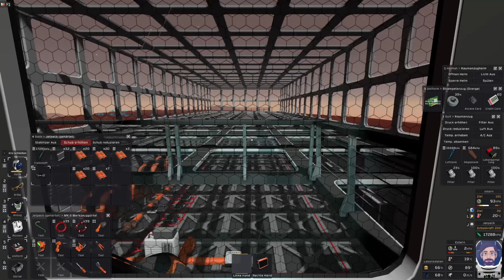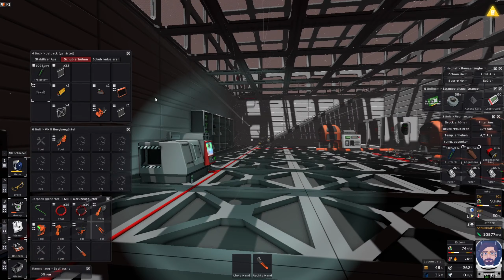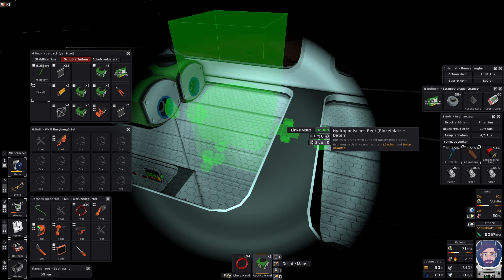Kampf gegen die Hitze & Erster Eindruck Harvie - 08 - Stationeers - Youtube Projekt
Stationeers befördert uns auf einen abgelegenen Planeten / Mond oder anderen Himmelskörper. Das Ziel ist zu überleben und eine funktionierende Raumstation aufzubauen. Das Spiel bietet einen komplexen Aufbau und physikalisch sehr realistische Vorgänge.

Das Youtube Projekt spielt sich innerhalb des Twitch Spielstandes ab und fokossiert einen in sich abgeschlossen Teil. Die Folgen sind deutlich kürzer und lange monotone Phasen werden gecuttet.

Deutsche Übersetzung Mod von Jonas